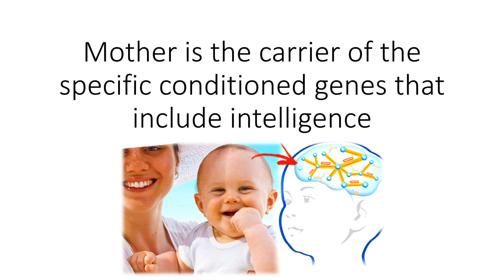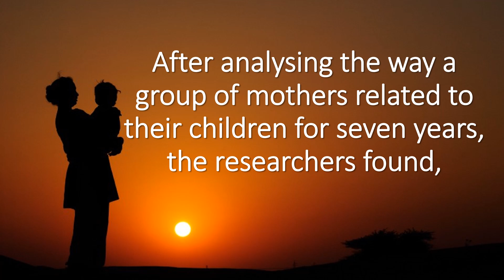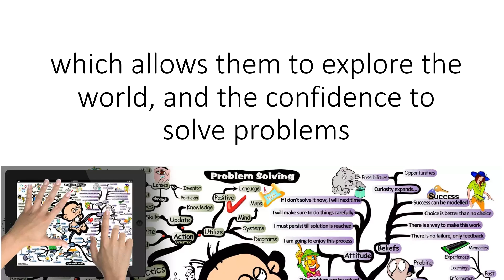Intelligence in Children Is Inherited from Their Mother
Researchers in Glasgow took a more human approach to exploring intelligence, mother’s genetics determines how clever her children are! Intelligence is not at all dependent on the father. Intelligence genes are transmitting from mother to their children because X chromosome carry them and women have two of these, while men have only one X chromosome. Scientists also believe that genes for advanced cognitive functions which are inherited from the father may be automatically deactivated. “Conditioned genes”, a specific category of genes, is thought to work only if they come from the mother in some cases and the father in other cases. Mother is the carrier of the specific conditioned genes that include intelligence.